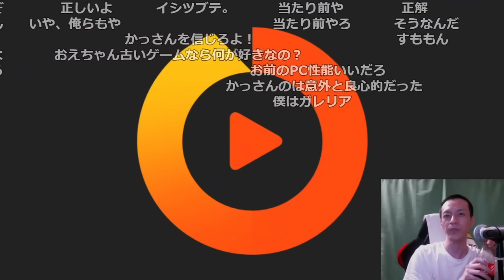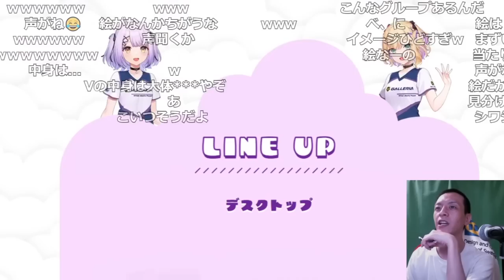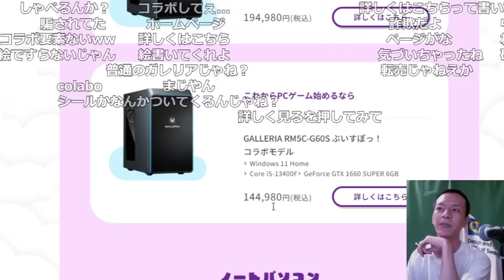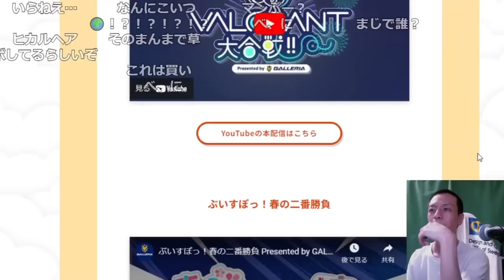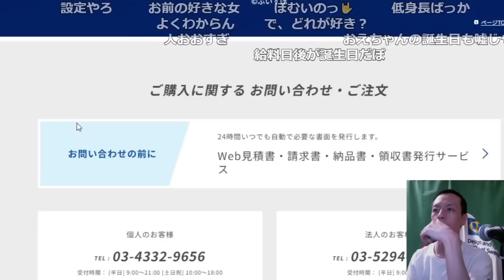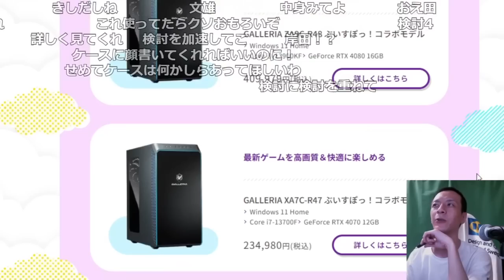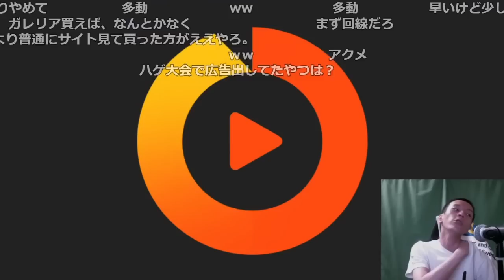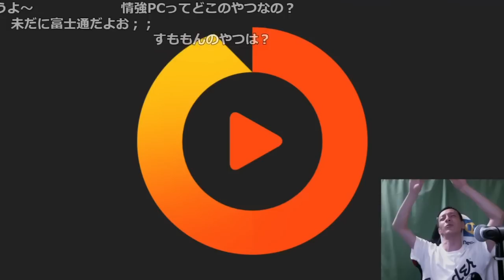ぶいすぽのコラボPCを見るおおえのたかゆき【2023/06/22】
0:00 パソコンを替えたい
1:12 ぶいすぽコラボモデル